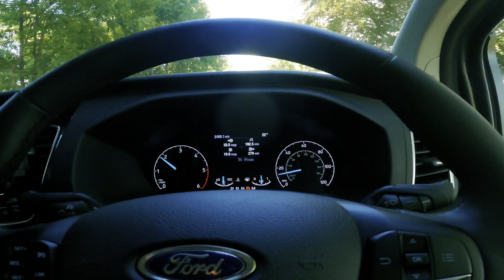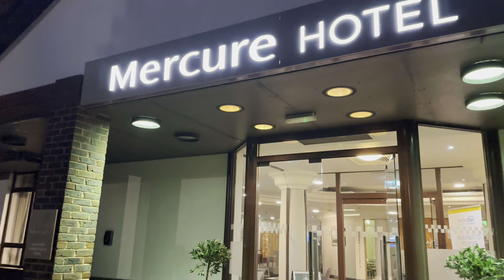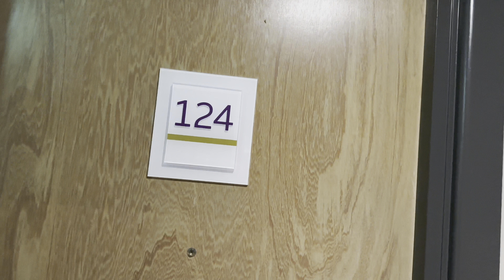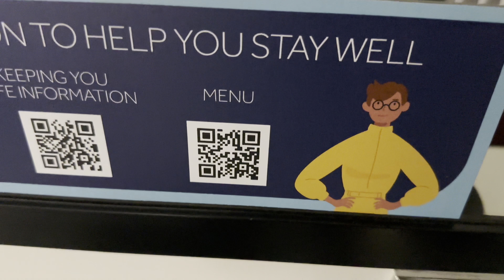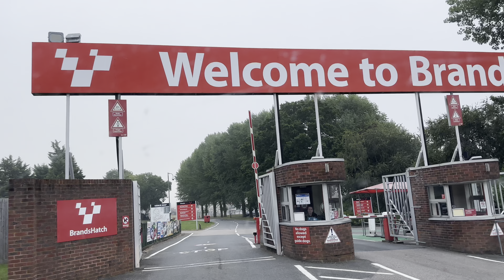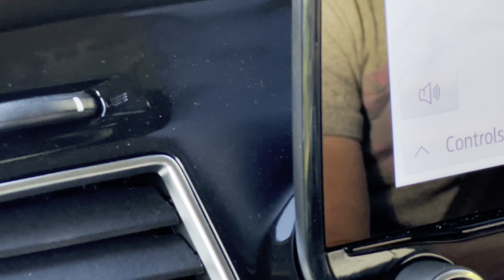Our reveal!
Finally plucked up the courage to bring the BMW S1000R on track at Brands Hatch, 21/08/2023.
This is my second track day after being at Oulton Park a couple of weeks before on the KTM 390 Duke.. this was a massive improvement all round.
My best mate Josh Brookes was not on track today but I managed to get a picture with him anyway!
Baz was flirting around the track on the mint Aprilia RS660 track bike, he was pulled in for triggering the noise test after 4 sessions which was a bit weird.. luckily he had a baffle to put in!
I think this is the first time we are showing our face on cam 😄

Special thankyou to the channel members 👍
Ryan (yegsy)
Matthew
Jørgen
Dj (Dan)
Theonlyredspecial
Dan T

Gear used::👇
Helmet chin mount 💎

Cardo packtalk Edge 💎